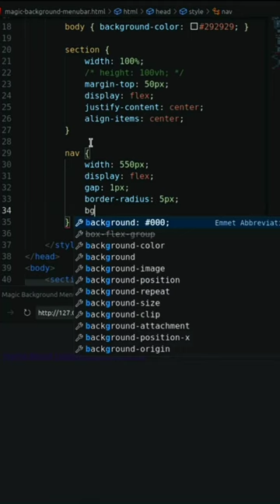How to create a menu bar in HTML and CSS ??????? status 😲😲 🤙9760345427